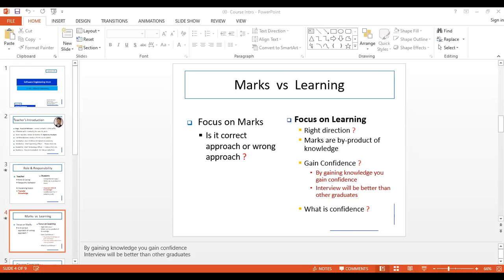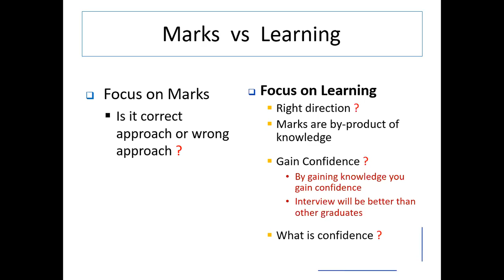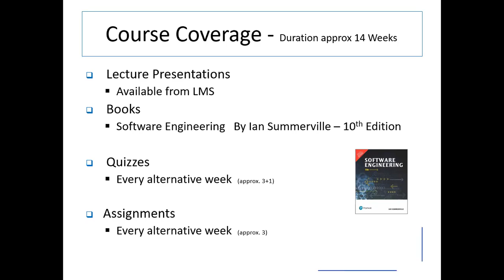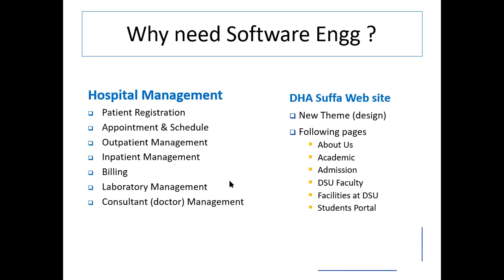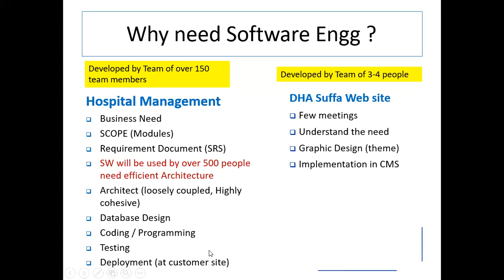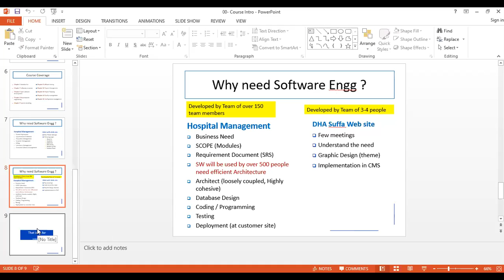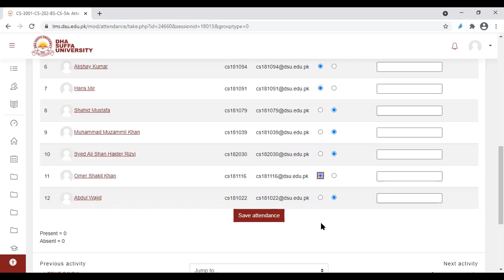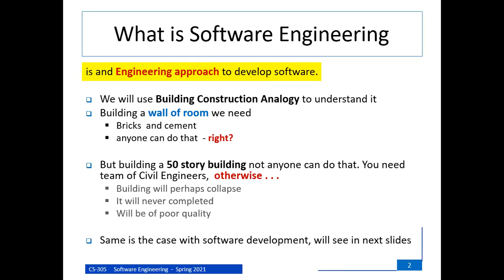22 3 2021 SE 5A 1st Class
Online Lecture SE-5A (Lec-1)
10:30 to 11:20